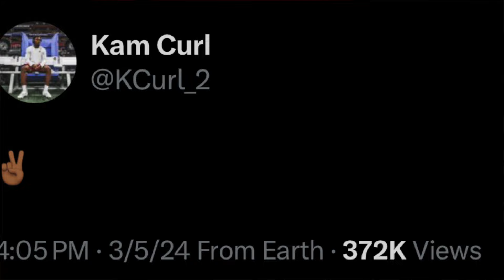Kam Curl's Days As A Commander May Be Numbered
With the franchise tag deadline passing, Kam Curl decided to set Commanders Social Media ablaze with a few cryptic tweets. Does this mean his days as a Commander are over?